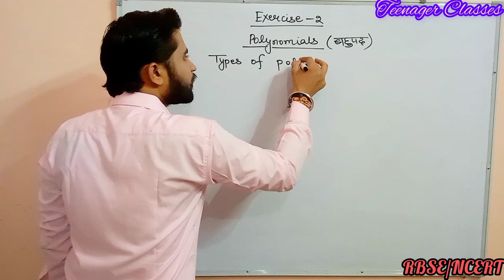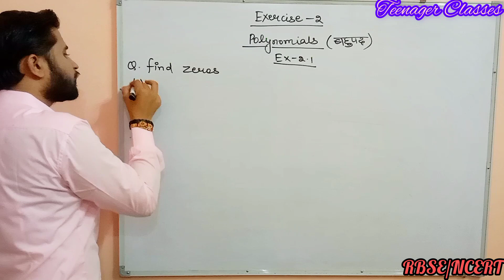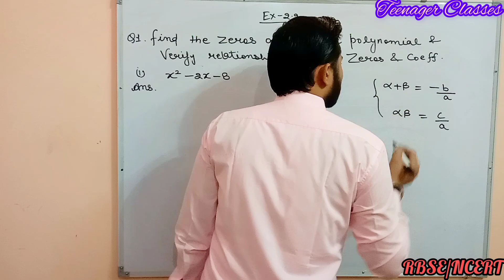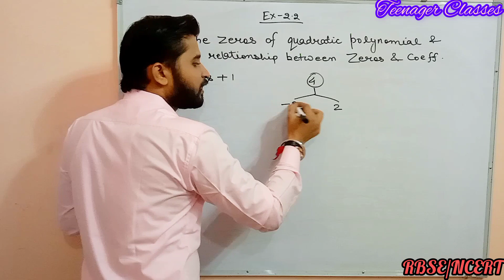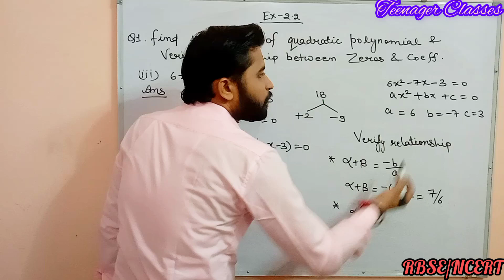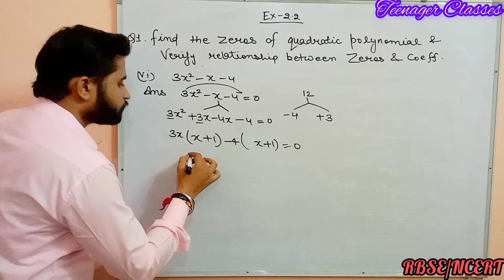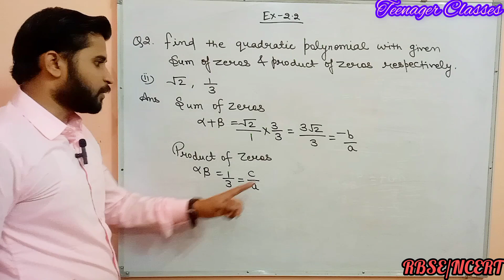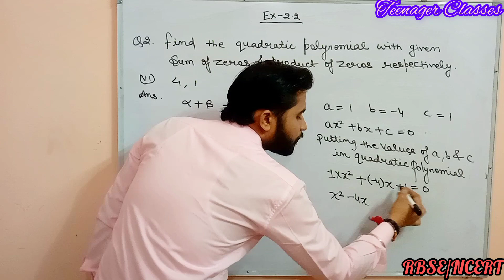Class 10th Math Polynomials || RBSE /CBSE Ex- 2.1 & 2.2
class 10th math exercise 2.1 ka question number 1
class 10th math exercise 2.1 all question
class 10th math exercise 2.1 introduction
class 10th math exercise 2.1 ka question number 2
class 10th math exercise 2.2 all question
class 10th math exercise 2.2 ka question number 1
class 10th math exercise 2.2 ka question number 2
class 10 maths chapter 2 polynomials exercise 2.3 question
class 10th maths chapter 2 polynomials exercise 2.3 question number 5
class 10th maths chapter 2 polynomials exercise 2.3 question number 4
polynomials exercise 2.3 question number 3
class 10 mathematics chapter 2 polynomials exercise 2.2
class 10th maths chapter 2 polynomials exercise 2.4 polynomials
class 10th maths exercise 2
polynomials and factorisation class 9
polynomials class 10 exercise 2.2
polynomials class 10 graph
polynomials class 10 important questions
polynomials class 10 one shot
polynomials class 9 ex 2.1
polynomials class 9 ex 2.4
polynomials class 9 one shot
class 10 cbse polynomials exercise 2.2
class 10 cbse polynomials malayalam
class 10 cbse polynomials important questions
class 10 cbse polynomials exercise 2.2 malayalam
class 10 cbse polynomials extra questions
exam winner class 10 cbse polynomials
class 10 cbse polynomials sample papers
class 10 cbse polynomials mcq
class 10 cbse polynomials solutions
class 10 cbse polynomials
polynomials in SSC CGL
polynomial in Bank exam's